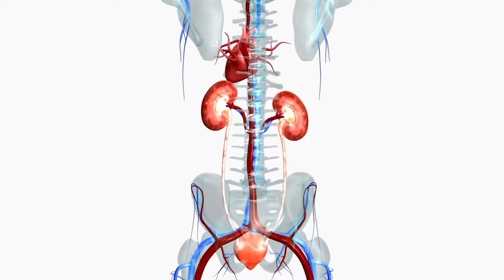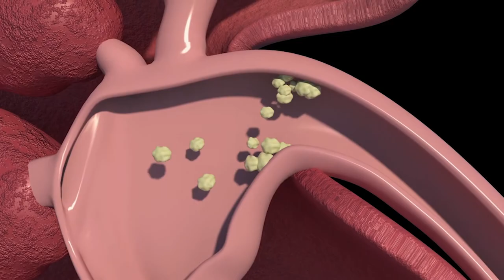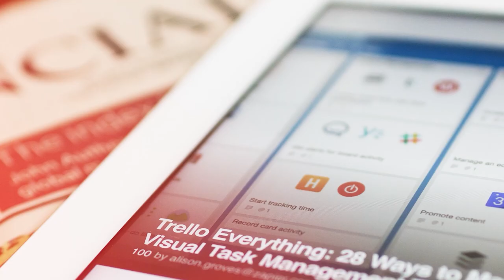7 GEJALA PENYAKIT GINJAL STADIUM AWAL YANG WAJIB DIWASPADAI – KRONOS MEDIA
Dalam video 7 GEJALA PENYAKIT GINJAL STADIUM AWAL YANG WAJIB DIWASPADAI, kami membagikan apa saja Gejala Penyakit Ginjal atau Tanda Ginjal Bermasalah, agar Penyakit Ginjal bisa diantisipasi dengan baik sehingga tidak terjadi keparahan.

Video ini kami buat dengan tujuan agar penonton bisa lebih memperhatikan setiap kelainan yang mereka alami dengan tubuh mereka.